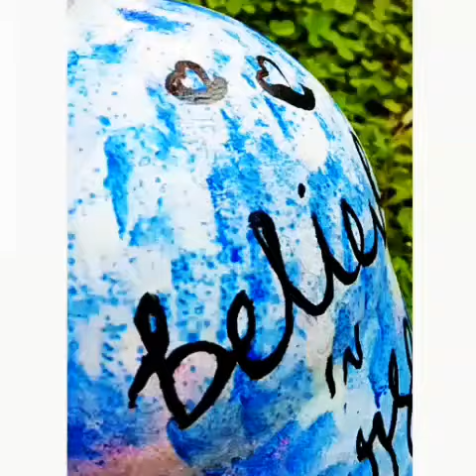bottle art/calligraphy on bottle /easy design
Easy bottle art design / calligraphy on bottle